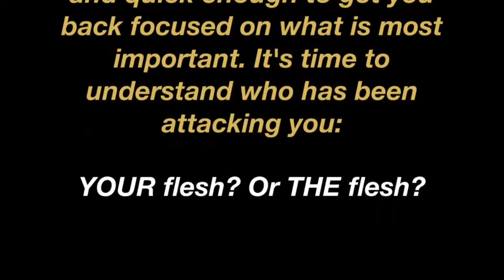Shut Up and Sit Down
Sometimes we need to tell ourselves to tell ourselves to just shut up!!!